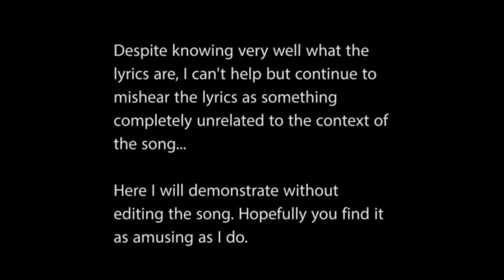Phil Colander strains his vocal cords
Not very funny, but I can't be the only one who hears this.